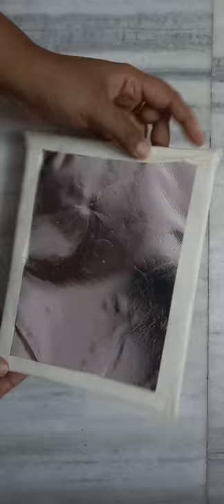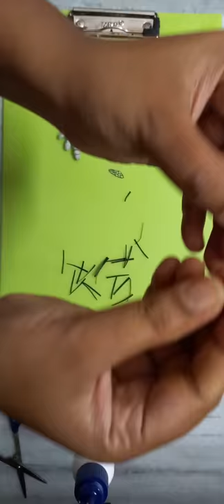3D painting using waste materials (without clay)/3D Honeycomb Painting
3D painting using waste materials (without using clay)

Materials used:

cake base board
newspaper
Acrylic paint
Black paper
OHP sheet